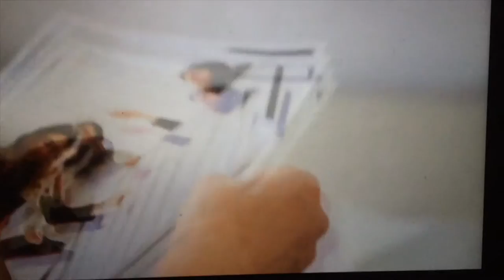Spanish au pair Mireia, 20, Aupair First Video Profile